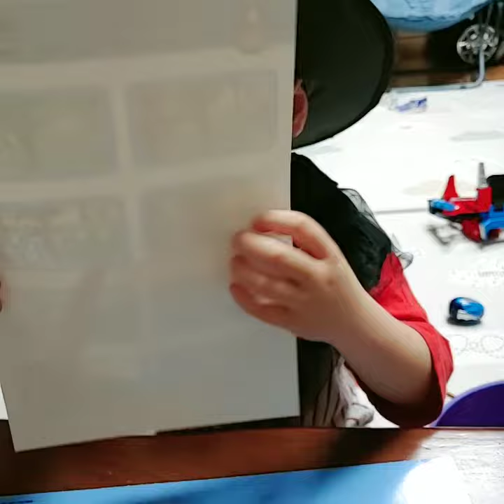김서준ㅡ마더구스파더구스